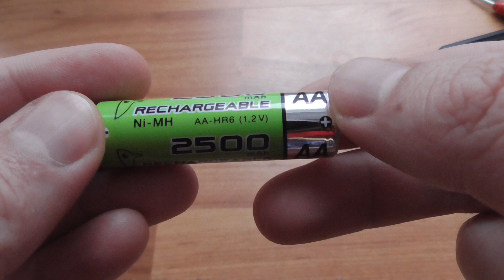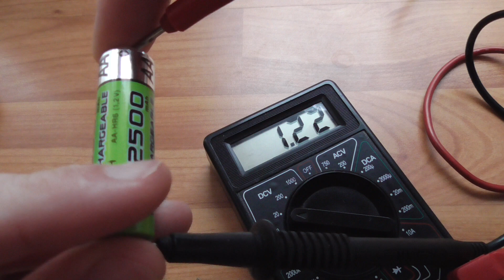AA batteries (Ni-MH vs Lithium, 1.2V vs 3.7V)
The lithium battery could be of 14500 type (nothing is printed onto it)
3.7V Lithium Li-ion AA Rechargeable Battery